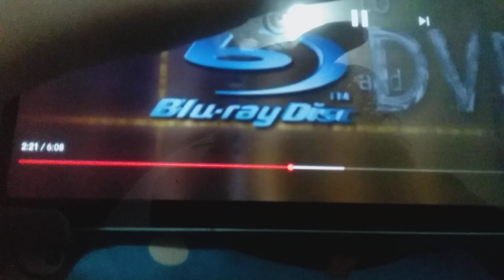November 21, 2021